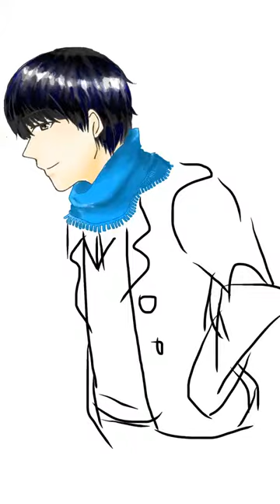途中で飽き奴ーーーーーwwwwwwwwwwwwwwwwwwwww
博臣君